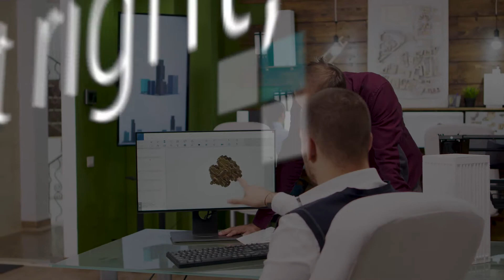Jonina Yang The Creative Engineer